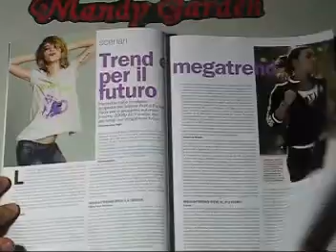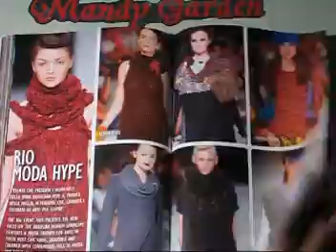MAGLIERIA ITALIANA-義大利版女性針織紡織類服裝雜誌雜誌